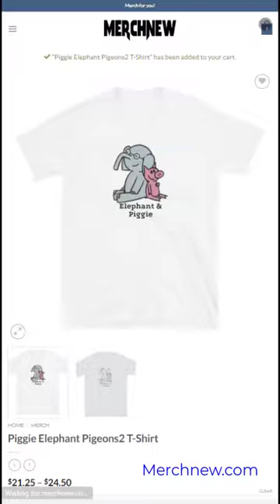Piggie Elephant Pigeons2 T Shirt